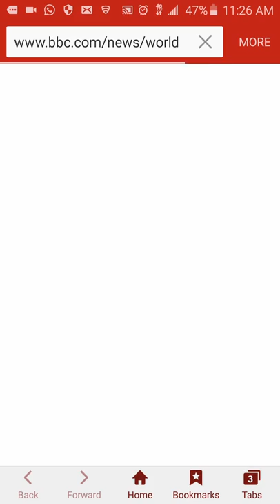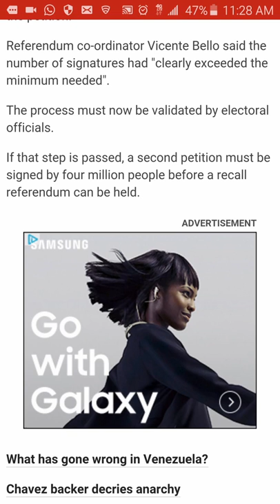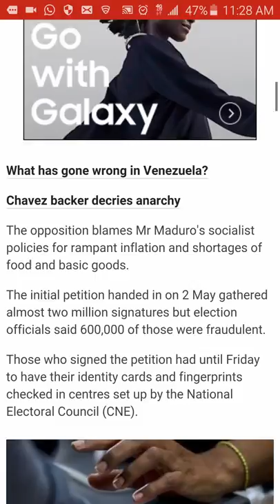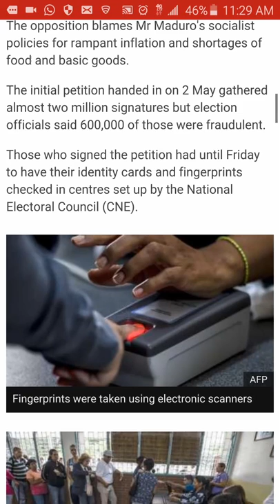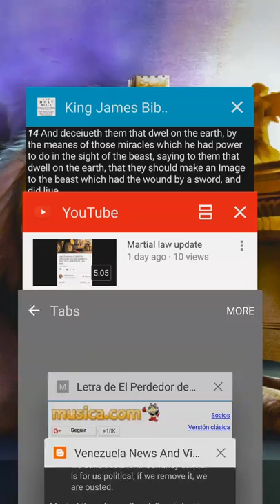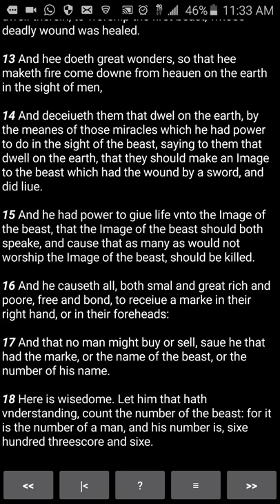Esaus pushing the chip in venezuela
ALLL PRAISES TO YAHAWAH BAHASHAM YAHAWASHI DOUBLE HONORS TO THE APOSTLES AND ELDERS AND SALUTATIONS TO THE ELECT MEN PUSING THIS WORD IN TRUTH AND IN SINCERITY...DONT TAKE THAT RFID CHIP!